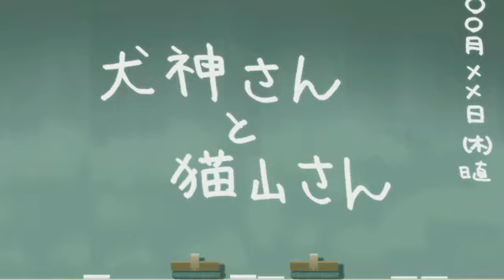犬神与猫山同学8